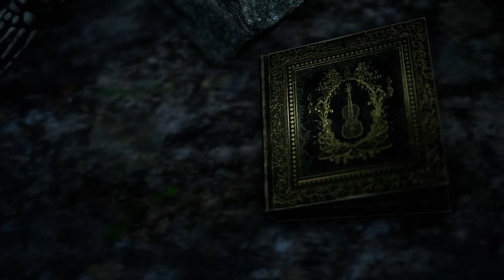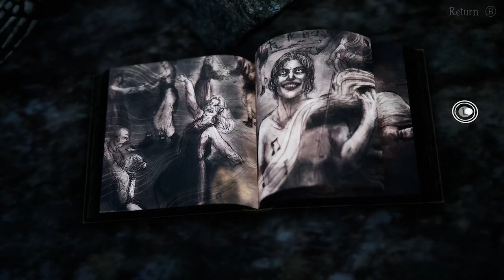Bramble Part 3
Hello! This is a new spooky playthrough of a game similar to little nightmares!